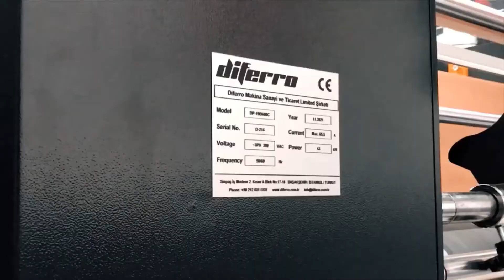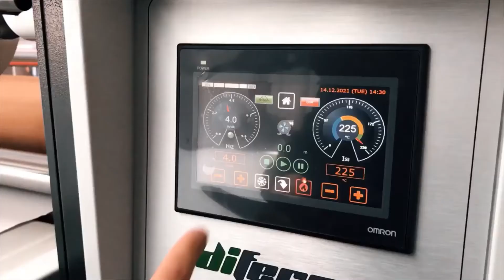Differro DP19B600C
Differro roll to roll
Drum size 600mm x 1900mm